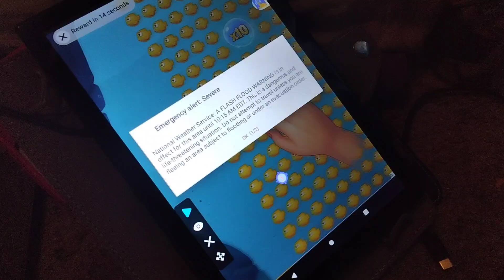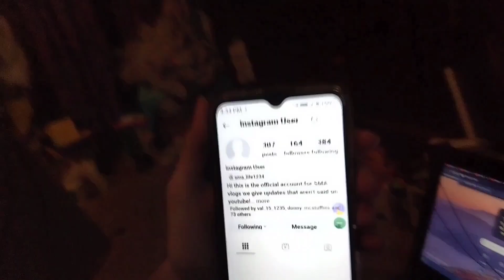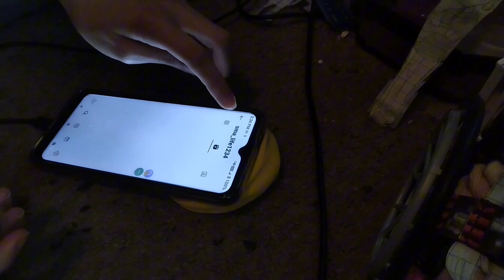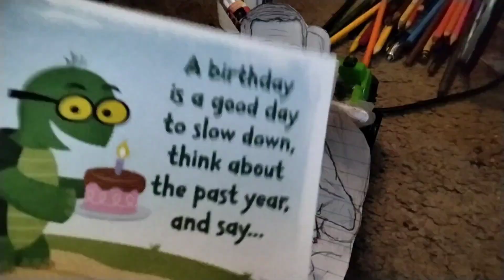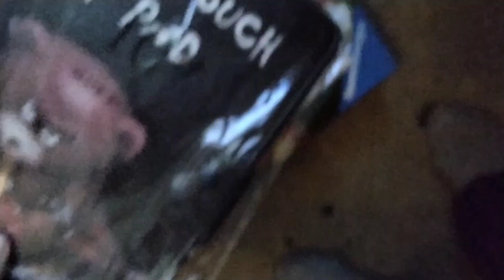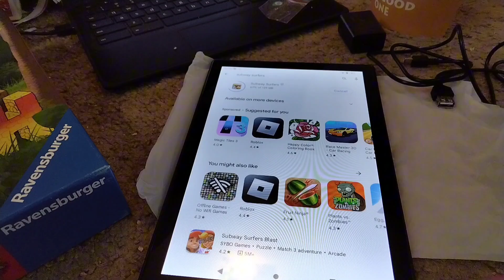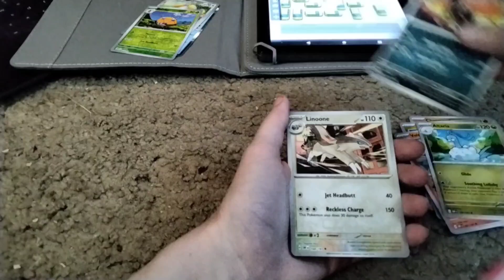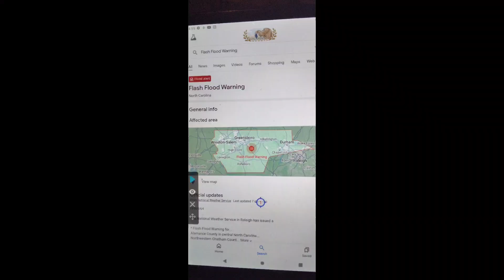ROUND 30| ACCOUNT BANNED 🚫| OUR BIRTHDAY 🎂| SENIOR SUNSET| TABLETS| NEW ROUTINE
this week was full of surprises. the start of the week was not good our Instagram account SMA LIFE got banned for certain reasons that we broke? that's an Instagram account that had years of memories on it and we wrote out hearts on that Instagram account. so obviously that was devastating our friend doc started to cry and have a meltdown which isn't fun she doesn't like change very much at all nor me. me and my husband's eyes were watering but I was trying to stay calm for doc. so overall it was just a messed up overwhelming situation. then luckily the next day we went to Senior Sunset to calm our moods it was a special event for seniors at our college we had so much fun we got a bunch of treats and a bunch of drinks. it was so much fun we stayed until midnight !!. and thankfully there weren't many issues at all which we were all surprised about. then on August 3rd we watched movies and hung out and got Burger King for our birthday meal. and then our birthday rolled around on august 5th Donny turned 67 years old and I turned 68 years old !! we spent the day going to the mall and buying a bunch of stuff including got a bunch of Pokemon packs and a new tablet !! and a bunch of other stuff it was amazing !! and then. Sadly the day after our birthday our friend had a panic attake because her boyfriend broke up with her for stupid reasons. and i started a water drinking challenge  to decrease the risks of UTI,S as a quadgelpigc and other issues i tried the first day but i ended up having stomach pain and feeling very ill for 4 hours because of tap water my body just does not like it anyways that the week thanks so much for watching the video!!